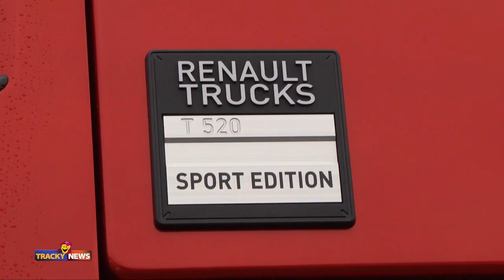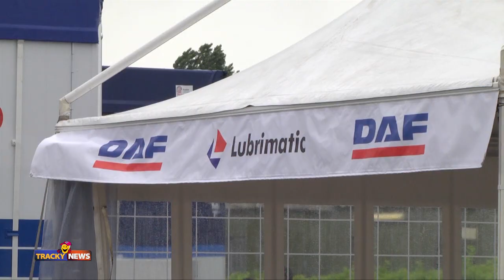Speciale Truck Racing - Misano 2015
TrackyNews presenta uno speciale dedicato al Truck Racing  svoltosi a Misano Adriatico.

Trasporto Commerciale presenta il TG dedicato al mondo dei Trasporti. trasportocommerciale.it
In onda Ogni Sabato su 7Gold alle ore 23.45- In onda ogni Mercoledì ore 13.30 Venerdì ore 13.30 su TopCalcio24.
Buona visione